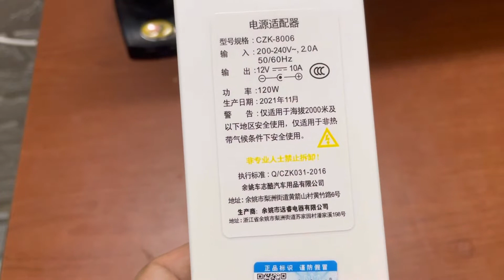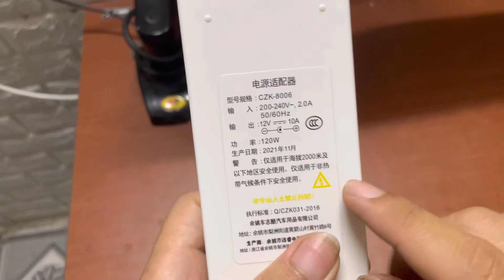Bộ chuyển đổi từ điện 220V sang tẩu xạc 12V trên xe hơi, công suất 120W.